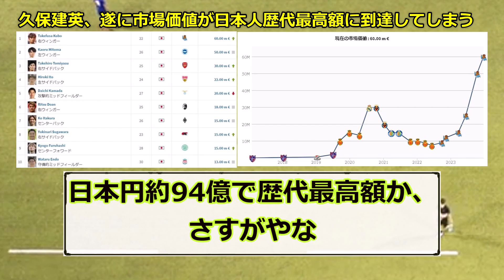【速報】久保建英、遂に市場価値が日本人歴代最高額に到達してしまうｗｗｗ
ソシエダ・久保くん。市場価値が右上がりで爆ですｗｗｗ
凄いですねｗｗｗ【サッカー海外の反応】